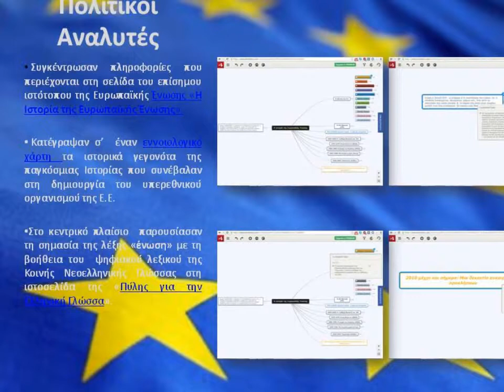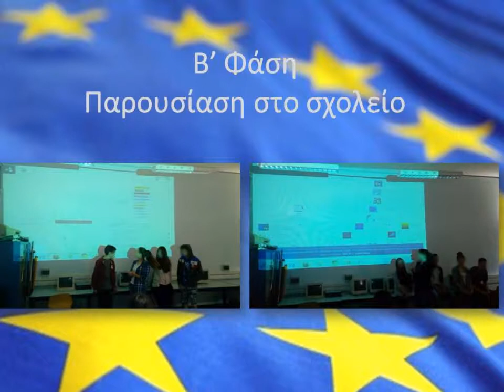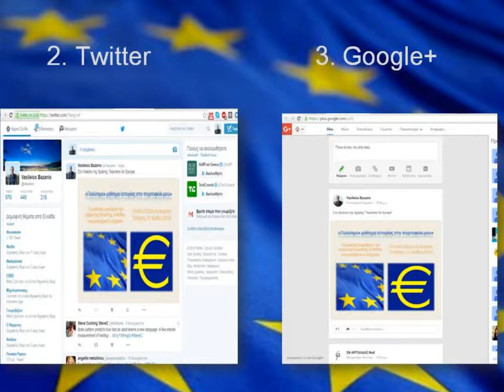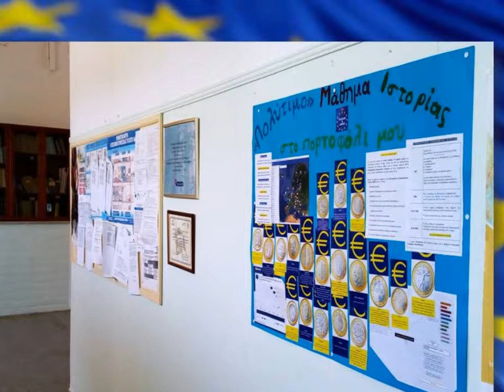Τ4Ε- "Πολύτιμο" Μάθημα Ιστορίας στο πορτοφόλι μου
Εορτασμός της "Ημέρας της Ευρώπης", 9 Μαΐου 2016, στο πλαίσιο της δράσης Τ4Ε-Τeachers 4 Europe, από τους μαθητές του Γενικού Λυκείου Αρφαρών,Καλαμάτα, Μεσσηνία